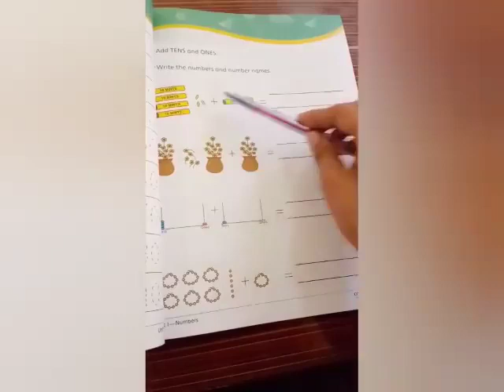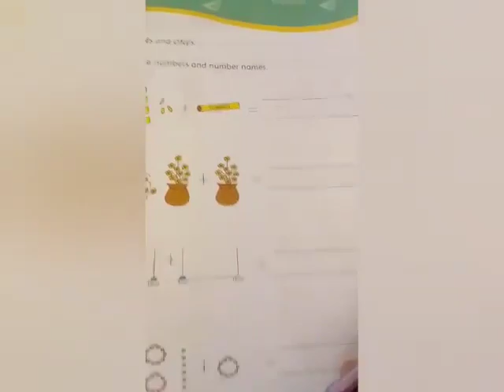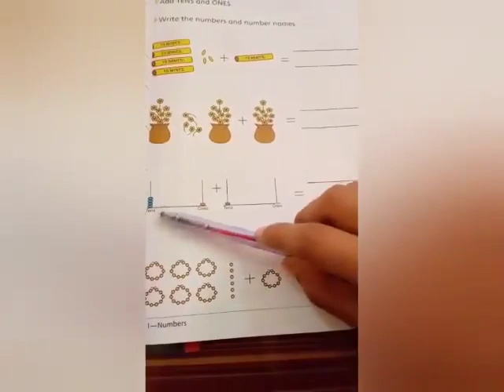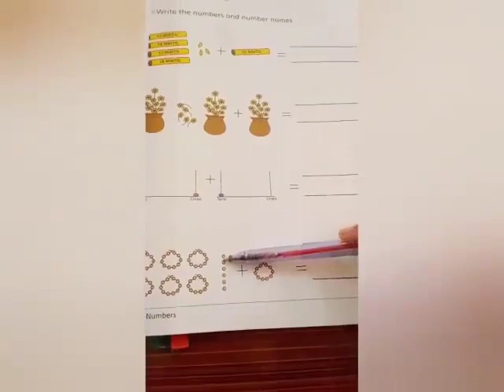Maths 1, Lecture No 7, Page#23